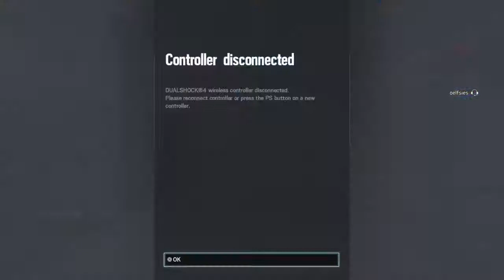Tom Clancy's Rainbow Six® Siege | Ranked Match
Well this is how ranked game can go.